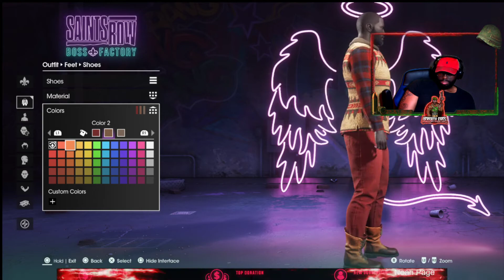Saints Row Boss Factory| Character Customization